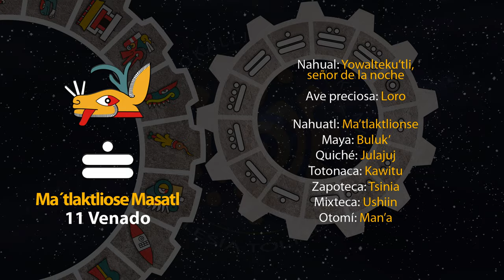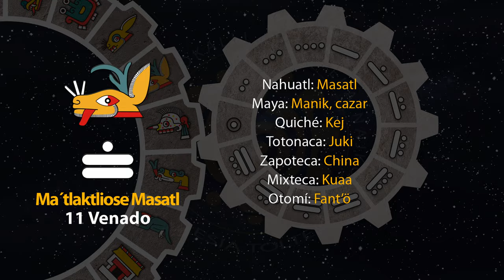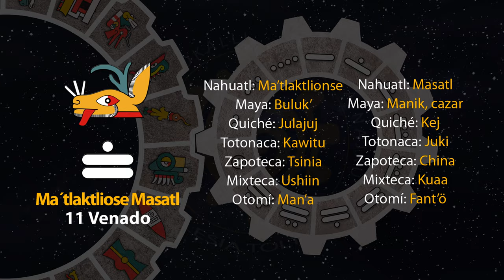El tonal de hoy es "11 Venado - Ma´tlaktlionse Masatl" 21/09/24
14 de Ochpanistli
Año 8 Ocelote
50 del 19 Atado
5146 del Quinto Sol

21 de septiembre de 2024.